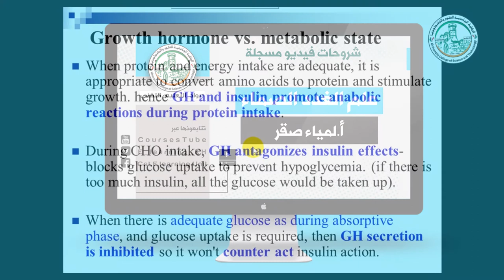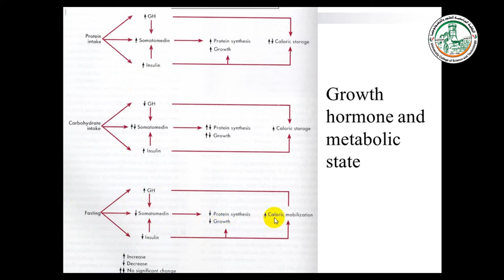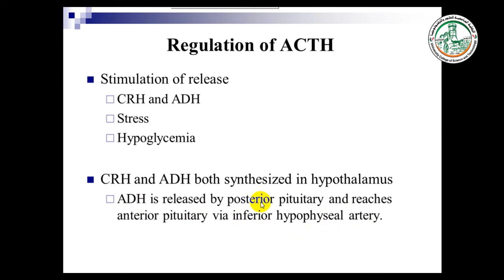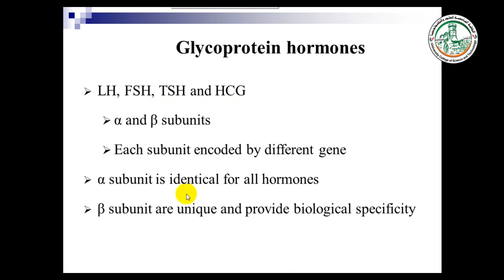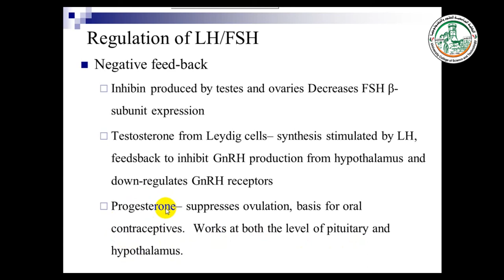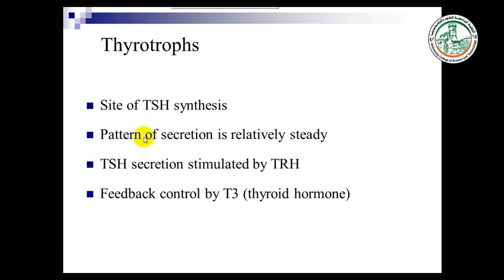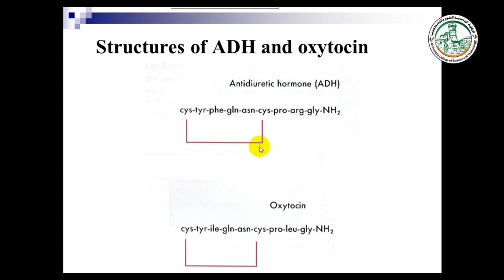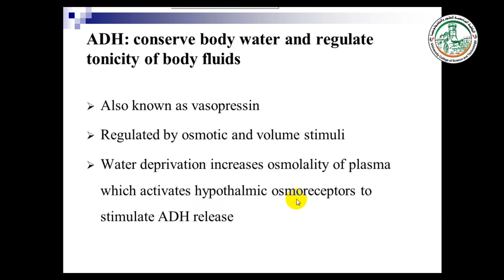Hypothalamus and Pituitary part2